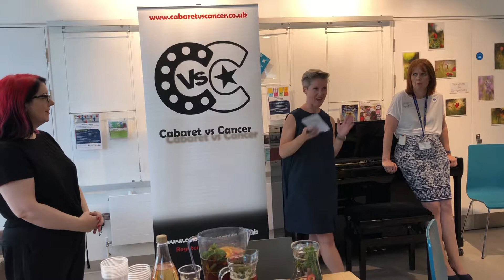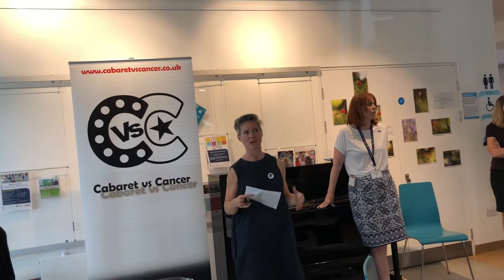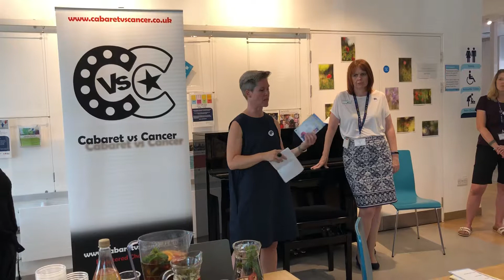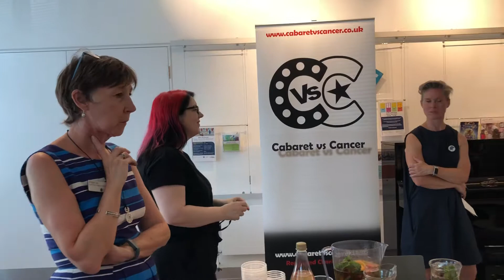The Launch of Snorky!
It was a pleasure to launch, officially, the Snorky elephant boxes at St Joseph’s Hospice to the fantastic medical staff, care teams and behind the scenes workers earlier this week.

They were a long time getting here, but I’m so proud that our little charity has enabled such an incredible thing.

Some of the items included came from watching how we as adults behaved towards my niece and nephew at the hospice my dad died at.

We had no experience telling youngsters about death, or how to encourage them to express themselves and their feelings.

These boxes, curated by the incredible Fruitfly Collective will take the guess work, out of at least one little part, of the dying process.

Please help us continue our work by donating today, and if you can afford it, by setting up a direct debit.